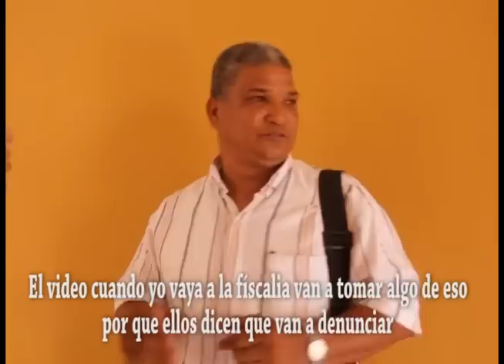ESTUDIANTES DE LA UDC DEMANDARÍAN A ESCOLTAS POR AGRESIÓN DENTRO DEL CLAUSTRO